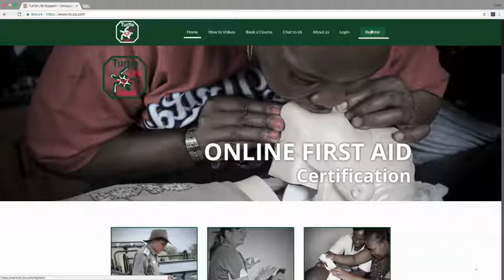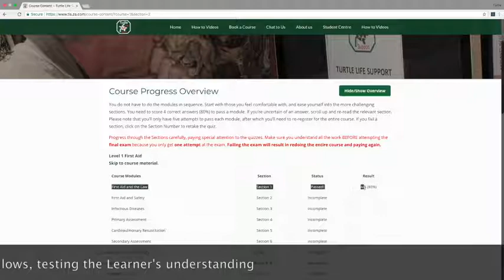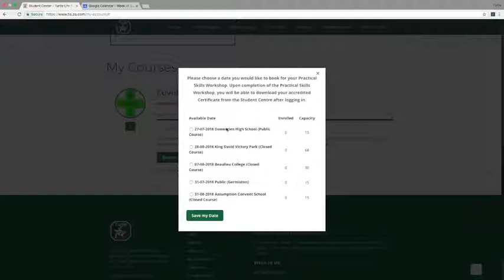Turtle Life Support Online First Aid Testimonial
Sean Schutte's experience with TLS Online First Aid Learning